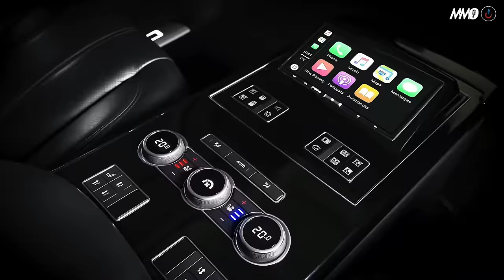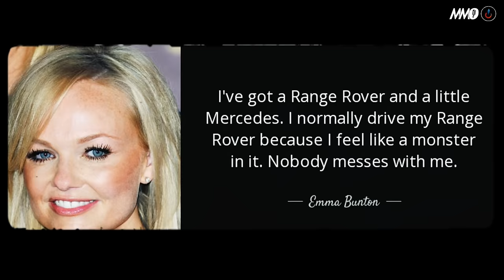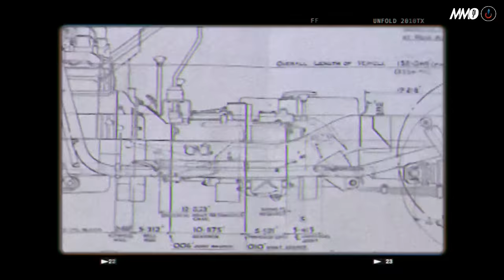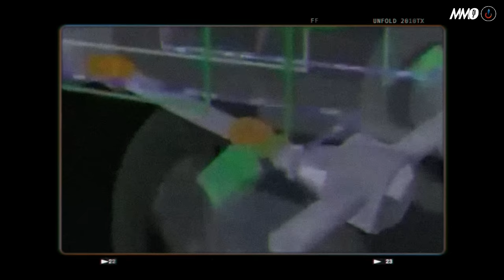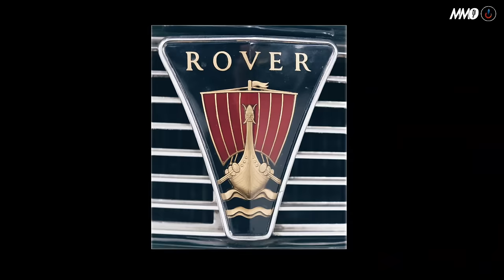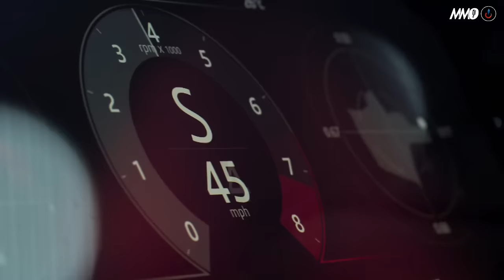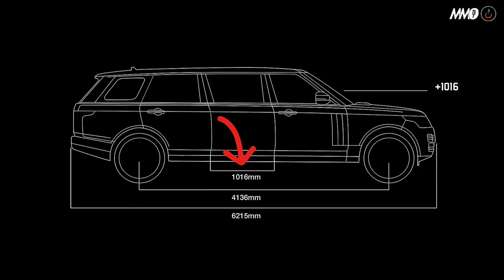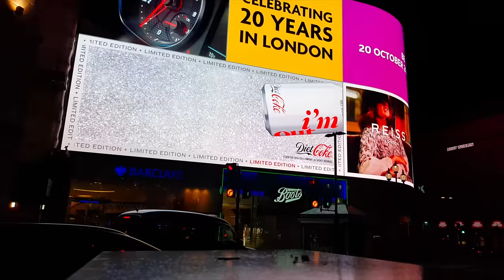AKASAMUTWE K'IMODOKA NSHYA PEREZIDA KAGAME YAGENDEYEMO| ICUNGIWE UMUTEKANO HASI HEJURU - RANGE ROVER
🔴IBIGIZE IKIGANIRO🔴
TUGIYE KUGIRANIRA AKANTU KU KANDI KU MODOKA NSHYA PEREZIDA KAGAME PAUL AGENDERAMO| NI KLASSEN RANGE ROVER SENTINEL SVAUTOBIOGRAPHY EXTENDER. NTITOBORWA N'AMASASU KANDI IRIHUTA CYANE. MENYA AMATEKA YOSE KURI RANGE ROVER

⛔️CREDITS⛔️
Narrators by: Jackson DUSHIMIMANA & Alphonse MUHIRE MUNANA
Thumbnail by: Jackson DUSHIMIMANA
Script: Jackson DUSHIMIMANA
Video Editor: Jackson DUSHIMIMANA
Produced by: RedBlue JD Ltd